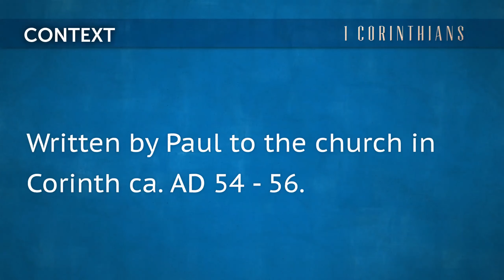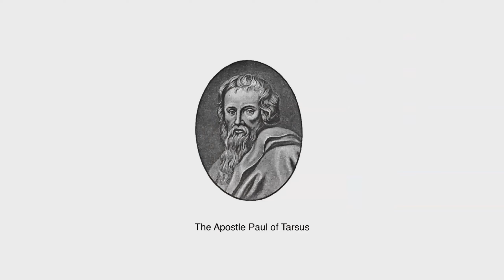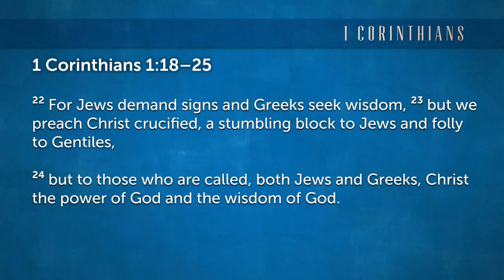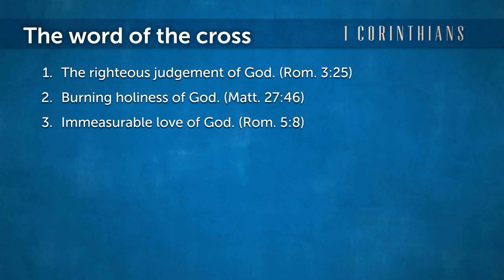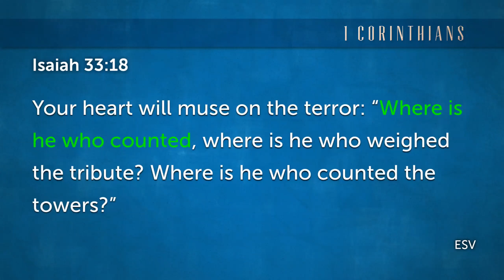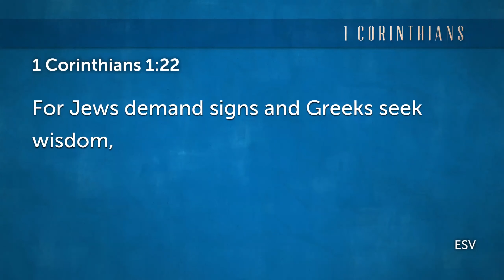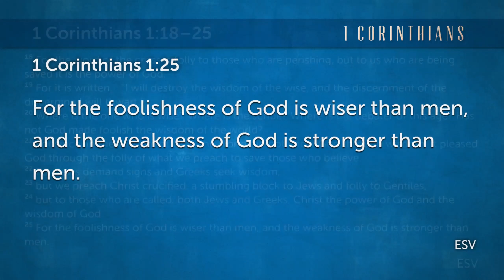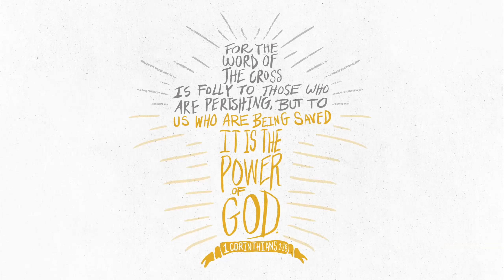1 Corinthians 1:18-25 - The Foolishness of God